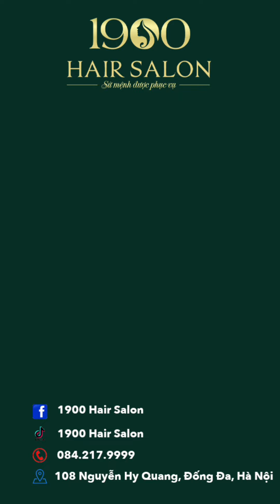Xử lí phần tóc bông xù - 1900 Hair Salon